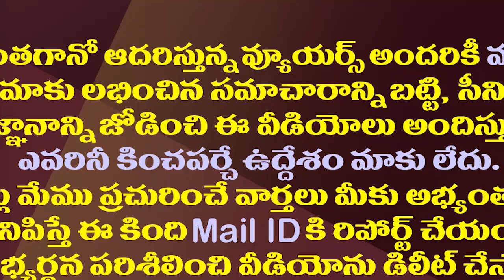టీడీపీ కంచుకోటల్ని వైసీపీ ఎలా టార్గెట్ చేసిందో తెలుసా||YCP targets TDP winning constituency